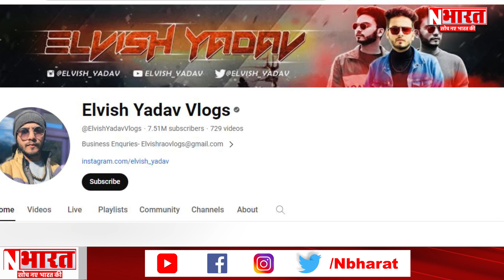Big Boss OTT-2 विजेता 'एल्विश यादव' का हुआ भंडाफोड़ ! | Navjosh Bharat